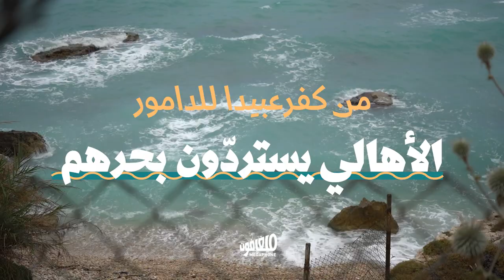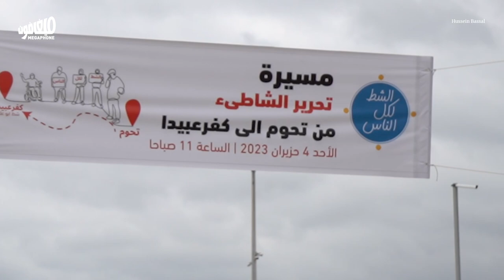من كفرعبيدا للدامور: الأهالي يستردّون بحرهم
أطلق تحرير شاطئ أبو علي دومينو لمُلاحقة باقي المتعدّين. من كفرعبيدا إلى الدامور، يتحرّك الأهالي للضغط على الوزارات والبلديات المعنية بهدف حماية آخر ما تبقّى من الأملاك العامّة البحرية.

أُنتِجَ هذا الفيديو بدعم من: @feslebanon